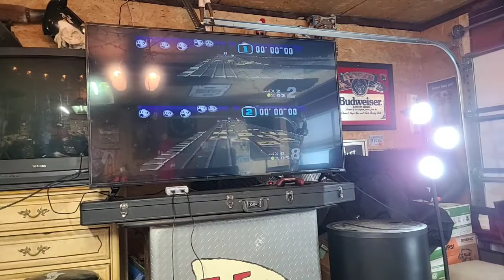Game Night with Jimbo and Andy